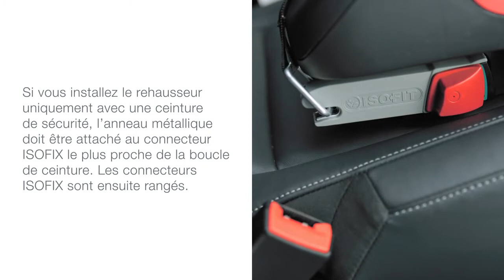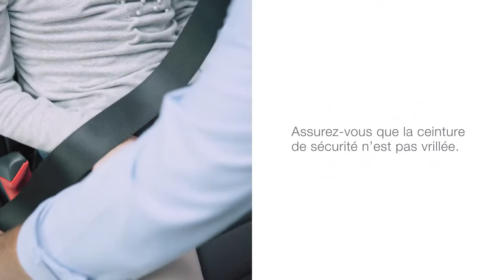Installation du Kidfix 2 S de Britax-Römer sans le dossier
Le Kidfix 2 S de Britax-Römer est utilisable sans le dossier à partir de 135 cm. Découvrez comment l'installer ici, plus d'infos du siège-auto